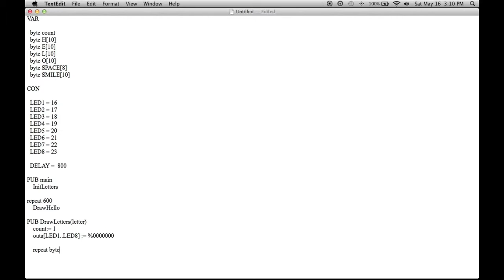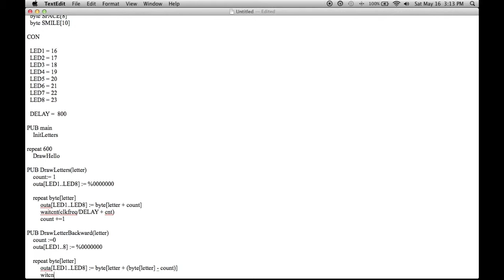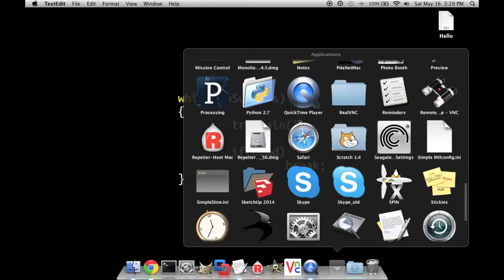Parallax Propeller QuickStart POV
When RadioShack stores in my area closed up I got some pretty great deals on lots of fun stuff. One of the things I picked up was a Parallax Propeller QuickStart. It’s a fun little dev board with some built in touch pads and LED’s. It’s easy to power it with a battery by connecting power to pin 40, ground to pin 39 and letting the onboard voltage regulator do the rest. This is a short video where I type up a quick POV (persistence of vision) sketch using the built in LED’s.